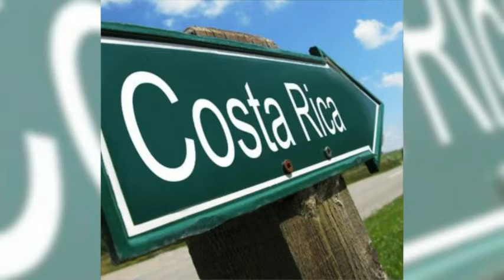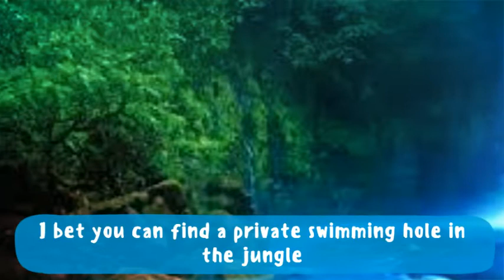Visit Osa Mountain Village in Southern Costa Rica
We offer 24 furnished villas for rent.  Choose from 1, 2 & 3 bedrooms.  We are a safe and secure, beautiful & fun community located in the middle of a high mountain jungle area in Southern Costa Rica.  We offer epic ocean views, cloud forest at times & on site canopy zip line tour, pool, community center, restaurant and bar area!  Great for families and singles, couples, etc.  So much to do at and around Osa Mountain Village.